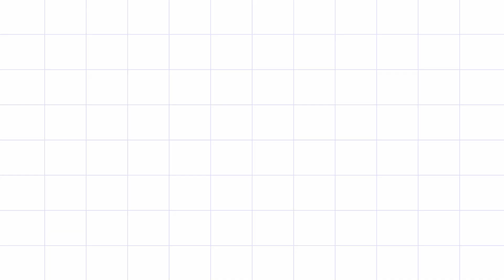10 ways to surprise anyone on social media | long-distance surprise ideas | Virtual surprise ideas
10 ways to surprise anyone on social media | long-distance surprise ideas | birthday surprise ideas |  Virtual surprise ideas | Deepti Patel

In this video, I showed how to surprise anyone on social media in 10 different ways. I hope this video brings a smile on your face :)